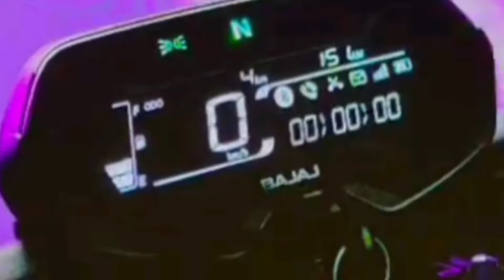5 razones para QUERER la nueva Pulsar N125 ¡ Lanzamiento !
Quieres mas información? SIGUE A @MAUROMOTOR

🔥 FACEBOOK COMO 👉 mauromotor